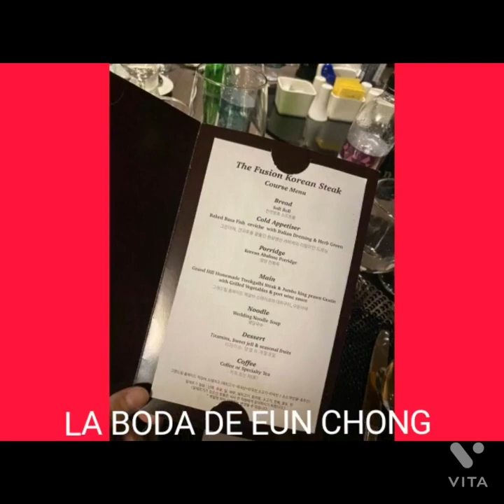KIM HYUN JOONG EN LA BODA DE EUN CHONG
¡ UN MOMENTO INOLVIDABLE!
HERMOSA LA BODA DE EUN CHONG